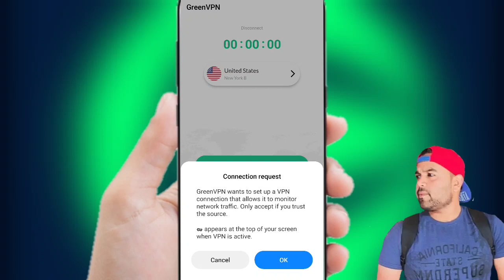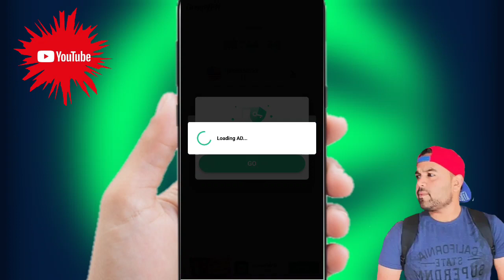Green Vpn || Green Vpn App Kaise Use Kare || How To Use Green Vpn App || Greenvpn